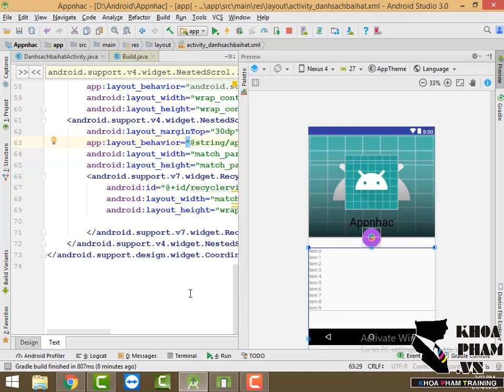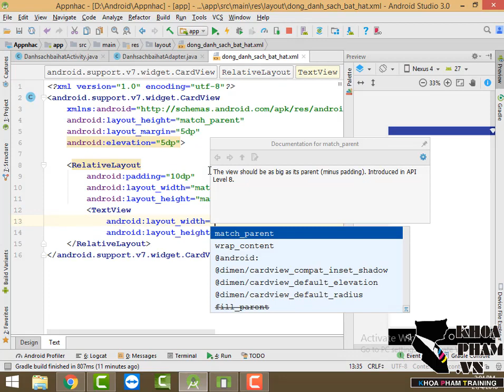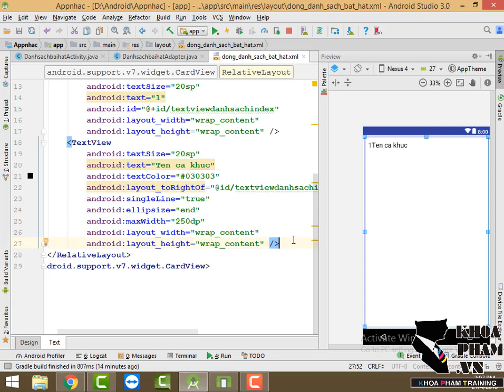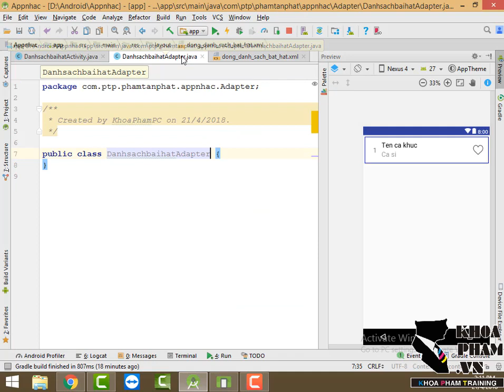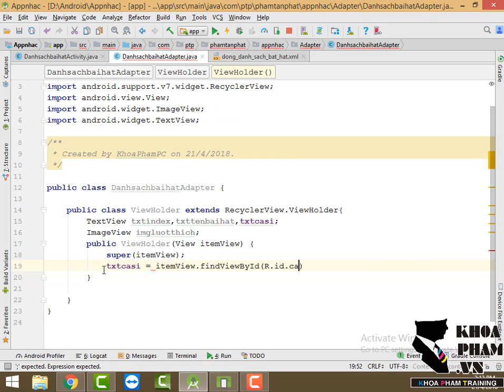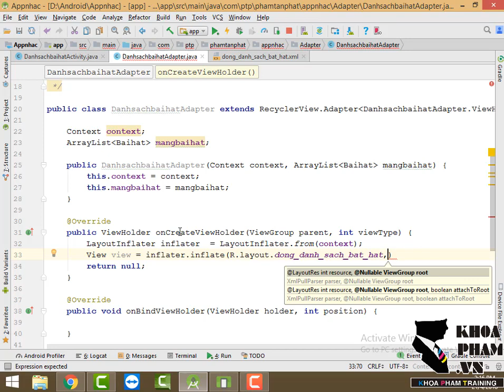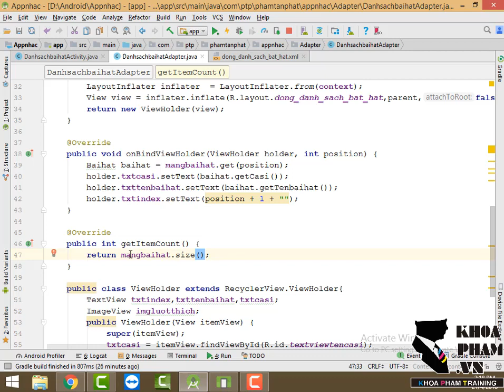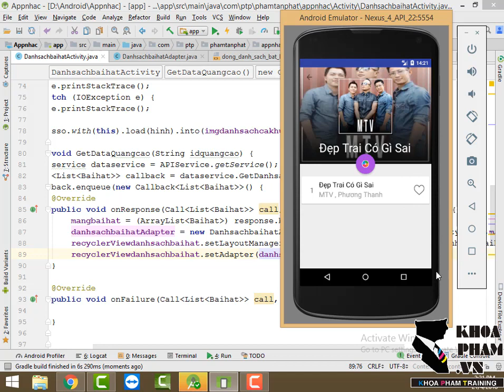Bài 29: Custom phần đổ dữ liệu các bài hát trong recyclerview